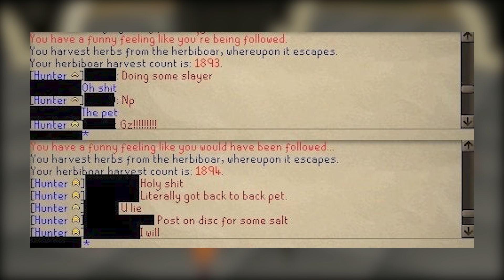These are the Rarest Drops Recorded in Oldschool Runescape! #10 [OSRS]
Today I will be showing you some of the rarest drops ever shown in oldschool runescape. Thank you to everyone who submitted a rare drop. This is episode number 10, so I am trying to keep things interesting. Its possible that a less rare drop might be shown just for the sake of variety

Here are 10 more of the rarest drops ever recorded in oldshool runescape history. These are ranked losely in order from least to most rare. But obviously this is just my opinion and is subjective.

0:00 - Drop #10
1:04 - Nauportus
2:04 - Drop #8
2:43 - Kourantula
3:44 - Drop # 6
4:21 - Nnoitra
5:05 - Howaliet
5:57 - Drop #3
6:44 - SingurRos
7:39 - Drop #1

Music Used
Krik

Clan Chat:
"FlippingOSRS"

Chelsea Main
ndm0001
ICantBuyGP Osrs
William Fox
Timothy Chen
Brian Robinson
Anonymous
Capi
BirdBot
Basstich
BradSings
Sean Lewis
Herieman
Tyler Mccutcheon
Ian Ian
Whales FTW
Ocilot
Kush Patel
Brandton Graffin
Alex Bisson
William Corley
Vasil Cholakov
Muhammad Mirza
EarthPodcast
Faerell 2000
Michael